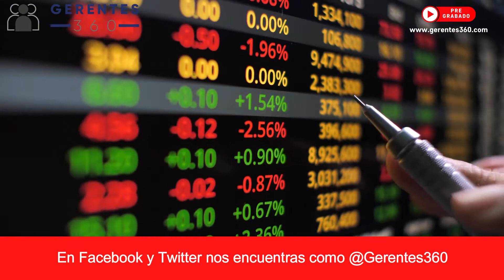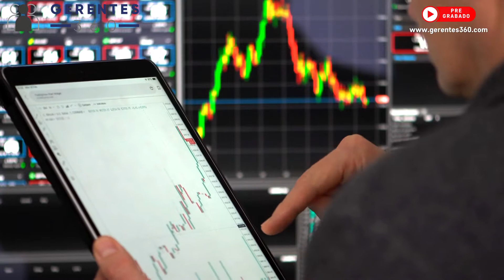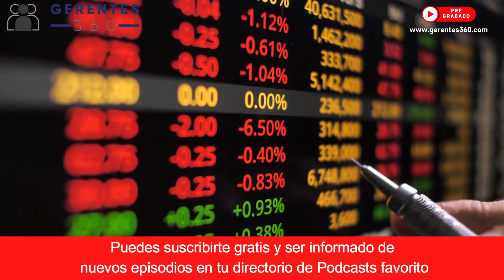American Airlines permitirá ver videos de TikTok y Venezuela elimina seis ceros a su moneda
Pasajeros de American Airlines podrán ver gratis videos de TikTok y Venezuela elimina seis ceros a su moneda y crea el Bolívar Digital - Podcast de Noticias Diarias de Gerentes 360 # 47 - Agosto 6 de 2021

PRINCIPALES NOTICIAS:
● Estados Unidos endurece las reglas para los vehículos a combustión, retomando algunas medidas que habían sido promulgadas en la administración de Barack Obama.
● De acuerdo con un estudio de la organización InfluenceMap, una vez Joe Biden fue elegido presidente de EE.UU., 25 de las empresas más grandes productoras de gas y petróleo, aumentaron sustancialmente su pauta en Facebook promoviendo las energías de origen fósil.
● El banco central de Venezuela informó que a partir del 1ero de octubre, entrará en vigencia el "Bolívar Digital" y que se eliminarán 6 ceros a la moneda del país.
● Por segunda semana consecutiva, la solicitud de desempleos en EE.UU. bajó.
● Christopher Waller, gobernador de la Reserva Federal de EE.UU., informó que es posible que empiecen a reducir el apoyo a la economía en un par de meses y antes de lo que se había anunciado.
● En junio el déficit comercial de EE.UU. llegó a una cifra récord y quedó en US $75.700 millones.
● Moderna informó que su vacuna contra el COVID-19 sigue siendo efectiva, incluso 6 meses después de aplicada la segunda dosis.
● Haciendo caso omiso a la solicitud de la Organización Mundial de la Salud (OMS) para postergar un par de meses la aplicación de terceras dosis de la vacuna contra el COVID-19, y así priorizar a los países más pobres, Alemania, Francia e Israel continúan con sus planes de aplicar esta dosis adicional a personas mayores.
● De la misma forma, Chile anunció que pondrá una tercera dosis a quienes recibieron la vacuna Sinovac, que será reforzada por la de AstraZeneca a la población general, y la de Pfizer para quienes tienen problemas de salud.
● La emisora estatal china Cctv informó que el presidente Xi Jinping espera que su país aporte al mundo este año 2.000 millones de vacunas contra el COVID-19.
● American Airlines informó que en algunos vuelos y en aviones que cuentan con el sistema WiFi de Viasat, ofrecerán a los pasajeros 30 minutos gratis de conexión para acceder a la red social TikTok.
● Como parte de un plan de ahorros y frente a los problemas sufridos en los últimos años, se conoció que a finales del 2020 el fabricante de aviones Boeing disolvió una unidad de inversión interna conocida como NeXt.
● Tal como habíamos anunciado hace unos días, ya está operativa una gran actualización al software que administra la criptomoneda Etherum. La actualización fue llamada “London”, y entre los cambios, modifica la forma como se calcula el valor de las transacciones y hará que sea menos volátil.
● En los mercados accionarios, la jornada del jueves en Asia y Oceanía finalizaron con resultados mixtos, y Europa y América cerraron principalmente con ganancias. Los índices S&P 500 y Nasdaq cerraron con máximos históricos, mientras que los principales índices de Brasil, Colombia, México y Perú cerraron con pérdidas.
● Ayer el precio del petróleo subió y quedó en el índice WTI a US $69.15 por barril y en el Brent a US $71.30 por barril. La onza de oro bajó y se cotizó a US $1,804.20.
● En criptomonedas, el Bitcoin volvió a superar la barrera de los US $40,000 y el viernes se encontraba alrededor de los US $40,600. Ethereum siguió su ascenso y se cotizaba alrededor de los US $2,750.
● Cerramos con las principales noticias de los deportes.
● En los Juegos Olímpicos, en la jornada de hoy, en fútbol masculino, México venció 3 a 1 a Japón y se quedó con la medalla de bronce. Y hoy también se disputa la final de fútbol femenino entre Canadá y Suecia. Mañana se definirán el primer y el segundo lugar en hombres, con el partido de Brasil vs. España.
● El medallero no ha tenido cambios en las primeras posiciones. China sigue en el primer lugar, seguida de EE.UU. y Japón. Y en países de América Latina y el Caribe, siguen apareciendo Cuba, Brasil, Jamaica, Ecuador, Venezuela, Puerto Rico, Colombia, México y Argentina.
● El FC Barcelona informó que el jugador argentino Lionel Messi no continuará la siguiente temporada con el equipo, por obstáculos de índole económica.
● El motociclista y nueve veces ganador de títulos mundiales Valentino Rossi, anunció su retiro.
● Y en ciclismo, Tadej Pogačar, vigente campeón del Tour de Francia, anunció que no participará de la Vuelta a España, que iniciará el próximo 14 de agosto en Burgos.